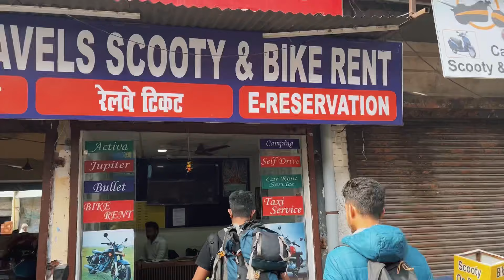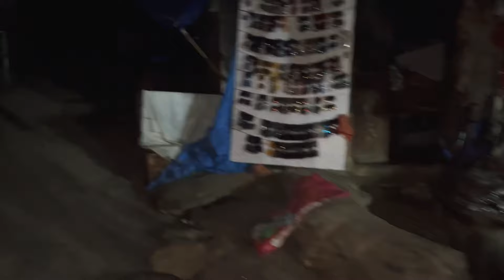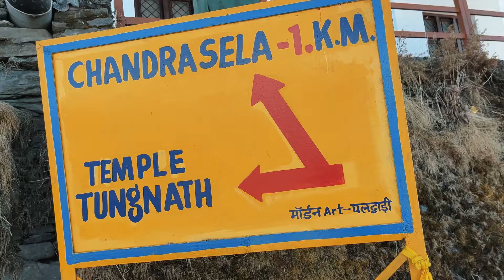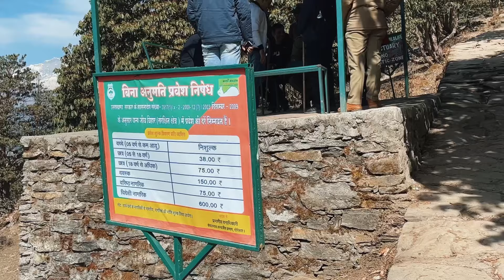Tungnath Chandrshila complete guide | तुंगनाथ यात्रा कैसे करे? । tungnath trek | chopta uttrakhand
Hello dosto

Is video me aapko tungnath yatra ke bare sari jankari milne wali hai to end tk jarur dekhe.

Tungnath kese jae
Tungnath Kedarnath sath kese kre
Tungnath Chandrshila trek
Tungnath chopta
Chopta mini swizerland
Uttrakhand
Mahadev
Tungnath yatra 2023
Tungnath opening date
Omkareshwar mandir ukkhimath